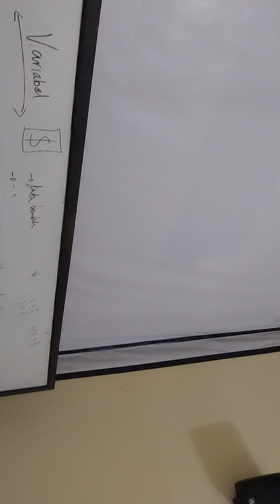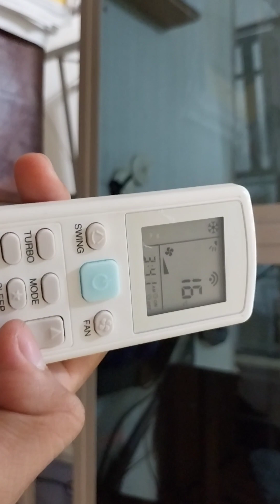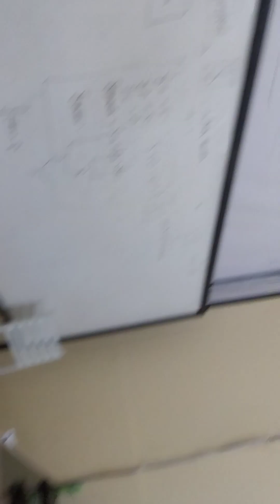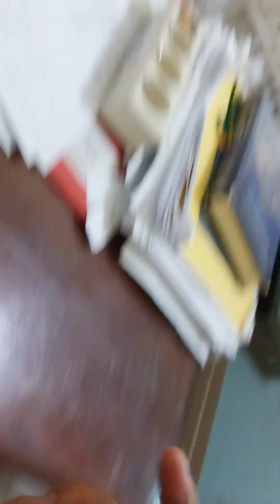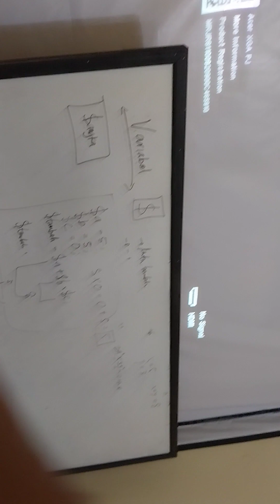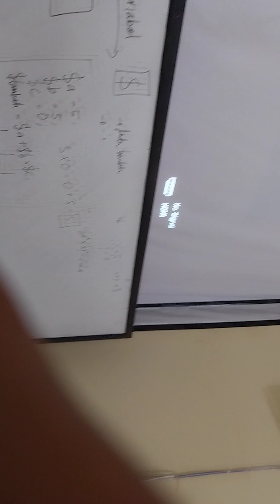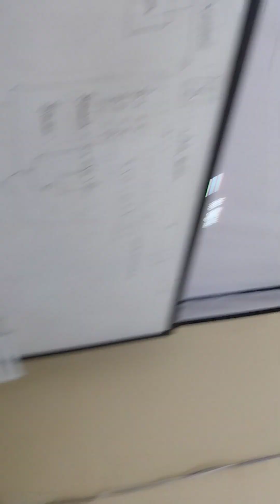Cara mengoperasikan proyektor - Ruang Laboraturium Komputer Cendekia Ambon